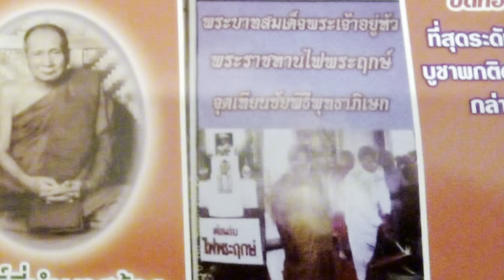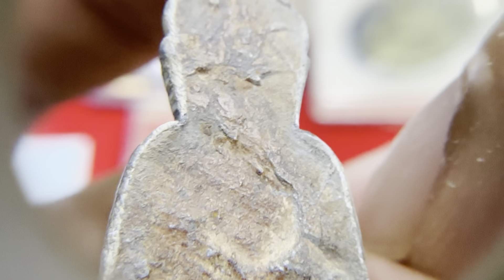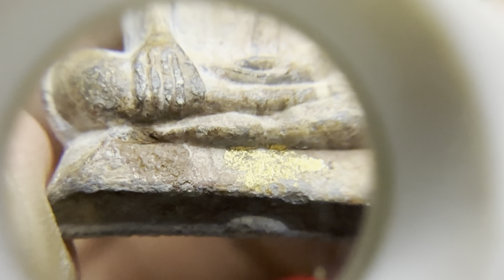พระท่ากระดาน กรุวัดต้นลำใย ตะกั่วเก่า 600 ปี !!!